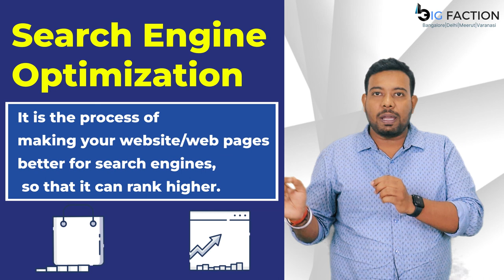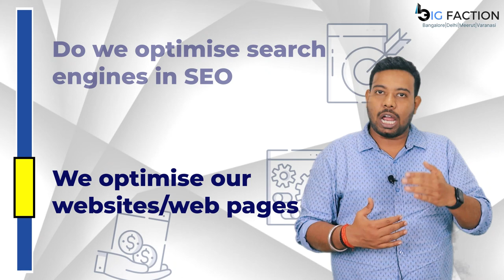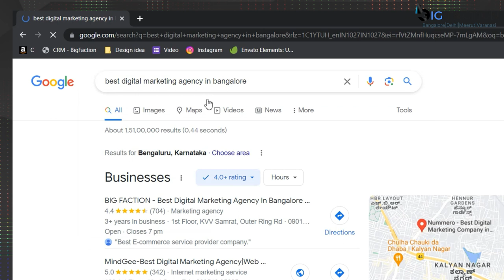What is SEO? How does it work? | Big Faction